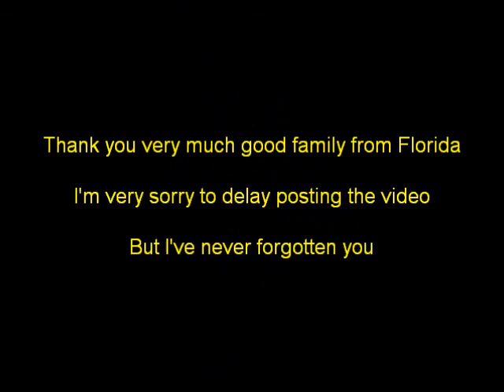Myムービー (732)Mr.Chinen's welcome interview!! Florida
This is a Jan.19th video.  AT first I must apologize to you good family from Florida for the delay.　It was a tough task to deal with posting many videos  last week.　Thank you very much for good comments.  We feel good nature of American people.